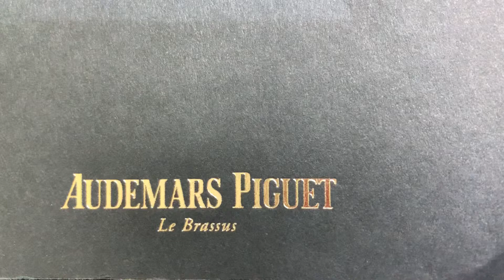Audemars piguet watch Full Diamonds